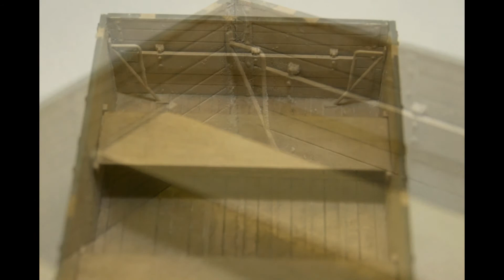Modelismo / Scale modeling - Final reveal - Kfz.305 Opel Blitz 3(t) Type S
I guys! This is the last video of the Opel Blitz series. This cargo truck represents the Panzergrenadier-Division GrossDeutschland in Kursk, summer of 1943. This is only the third kit that i have made and i'm very happy with the final result.